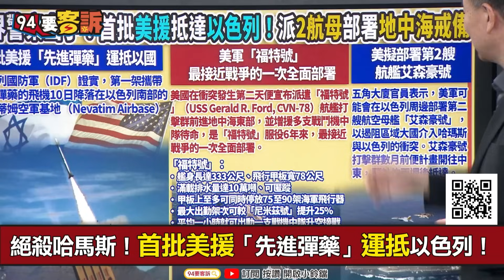【94要客訴】哈馬斯突襲以色列武器哪來？于北辰：佈局兩年假裝要拚經濟！武器零件送進以色列組裝！北韓+俄羅斯暗助轉移美國關注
哈馬斯為何能重創以色列？伊朗+北韓+俄羅斯暗助！
從埃及走私+蒐集以色列未爆彈…哈馬斯自製軍火
土炮火箭彈現身！哈馬斯自製穆塔巴防空飛彈系統
策劃過程曝光！哈馬斯為突襲以色列已準備2年

友邦連結區